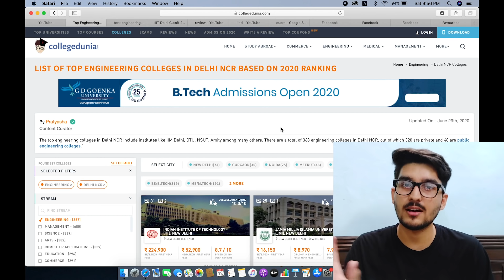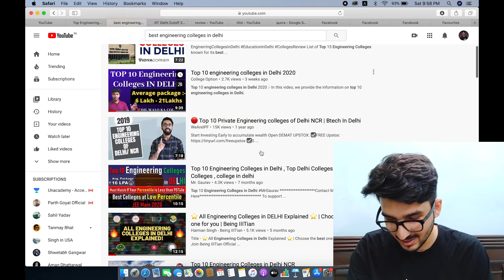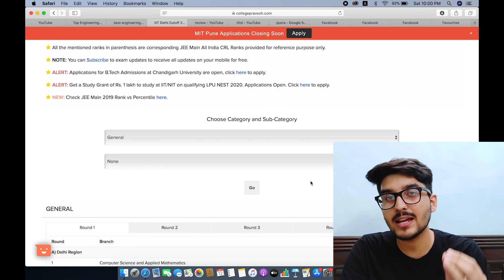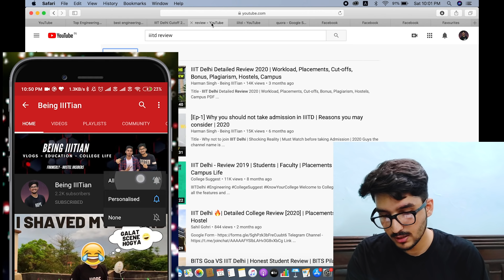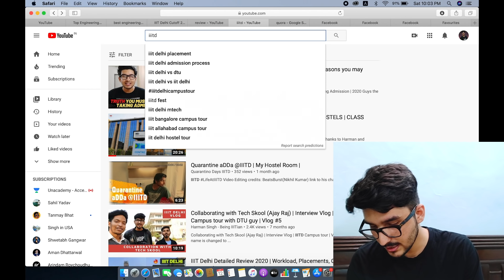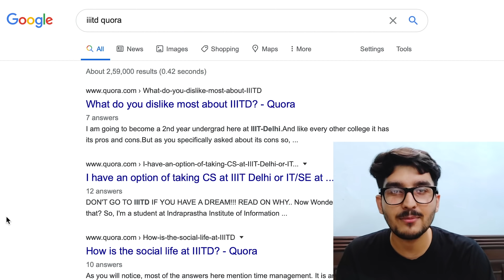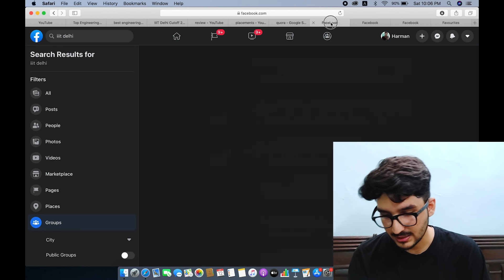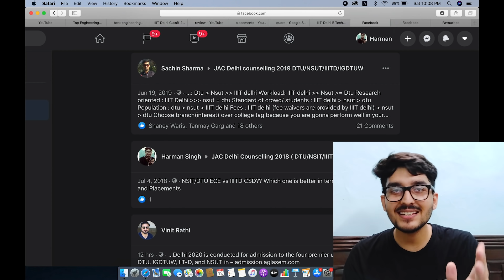JAC & JOSAA COUNSELLING COLLEGE RESEARCH👌| FIND BEST COLLEGE IN YOUR PERCENTILE 🔥 | JEE MAIN 2020 🔴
HOW TO SEARCH FOR THE BEST COLLEGE FOR YOURSELF ❤️ | COLLEGE RESEARCH 😱 | JAC & JOSAA COUNSELLING 👌

Hello guys!
In this video i have shared a full process by which you can select the best college for yourself according to your rank, percentile, location, interests, financial background etc.

And here's my email ►
If this is the first ever video you're watching allow me to introduce myself, Hey I'm Harman and I'm a student at IIIT Delhi and on this channel I like to guide and help my juniors regarding JEE and other fun college stuff! 🤩
If you like this video I highly suggest you to check out some other fun videos I've made in the past 🤗:-

Credits:-
Intro/outro music by:

Gears used:-
Boya Mic
Gorilla Pod
Editing Laptop
Hard Disk
jac
jee
jee main
jee mains
jee advanced
should you take a drop?
partial drop
what after jee main
jee motivation
jac delhi
dtu
nsut
iiitd
jac delhi 2020
dtu nsut admission
dtu nsut iiitd admission
how to take admission in dtu
how to take admission in iiitd
how to take admission in nsut
jac delhi counselling detailed video
how to find the best college for yourself
college research
how to search for the best college for yourself
colleges in low percentile
minimum percentile to get admission
best nits in low score